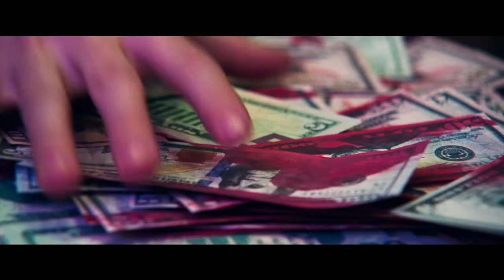Хорошее время — Русский трейлер (Дубляж, 2017)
Русский трейлер фильма Хорошее время 2017 года

Дата выхода  - ►Октябрь 2017◄

• Оригинальное название:  Good Time
• Страна:  США
• Дистрибьютор: Нет
• Режиссер: Бен Сэфди, Джошуа Сэфди
• Жанр: драма, криминал

• В главных ролях: Дженнифер Джейсон Ли, Роберт Паттинсон, Баркхад Абди, Бен Сэфди, Фил Каппадора, Buddy Duress

После неудачного ограбления банка младший брат Константина Никаса попадает в тюрьму. Конни отправляется в причудливую одиссею, полную насилия и хаоса; у него есть одна ночь, чтобы попробовать обогнать время и спасти брата, а заодно и себя, оказавшегося на грани гибели.

Хорошее время Русский трейлер фильма 2017